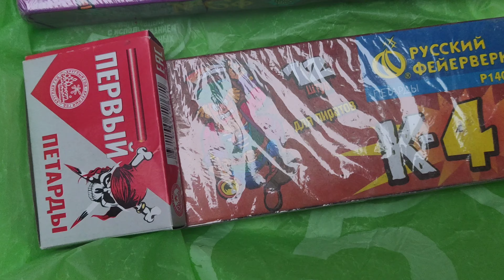Взрываем петарды в лесу 💥💥💥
Часть 1. Петарды русский фейерверк, русская пиротехника, корсар, испанка, кобра. Обзор петард.

Помощь:
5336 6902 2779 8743 Сбер Александр Олегович А